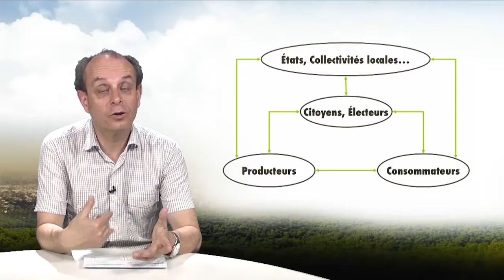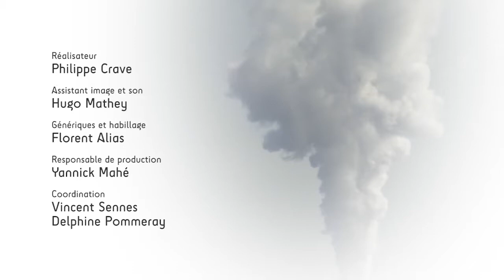The actors of adaptation to Global Change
In this video (8'06), Denis Couvet, professor at the National Museum of Natural History, discusses how human societies take into account the biodiversity issue. He shows that, theoretically, several approaches are possible and that the "biodiversity" issue is associated with often new dynamics of actors. He returns to conclude on 3 major issues raised by this planetary limit.